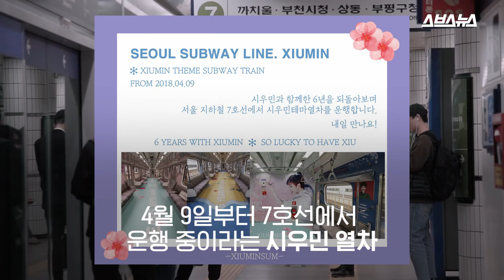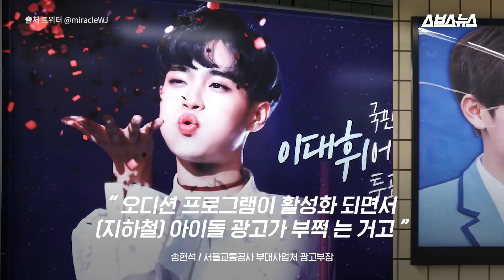엑소 시우민 볼 수 있는 지하철 (※진짜 시우민 주의)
[단독]엑소 시우민 스브스뉴스 출연

4월 9일부터 7호선에서 일명 '시우민 열차'가 운행하기 시작했습니다. 아이돌 그룹 엑소의 멤버 시우민 생일을 기념하기 위해 팬들이 열차 8칸을 통째로 빌려 시우민의 사진으로 꾸민 것.

직접 시우민 열차에 탑승해 구경해보고 일반 시민들과 팬들의 반응을 들어보았습니다.

지하철 열차 하나를 통째로 래핑한 건 이번이 처음이지만, 지하철뿐만 아니라 래핑 버스, 영화관, 심지어는 뉴욕 타임스퀘어 전광판까지 기념일을 축하하는 아이돌 광고가 늘어나고 있습니다.

이제는 일상 속에서도 아이돌 문화를 쉽게 접할 수 있게 되었습니다.